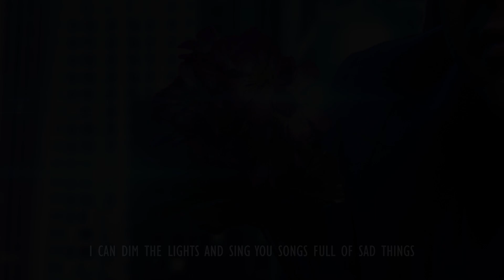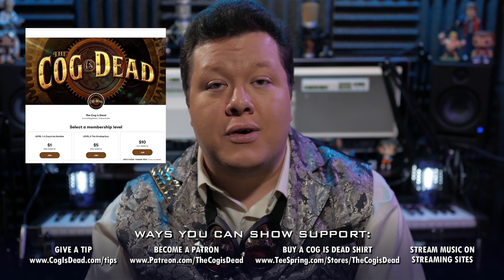The Cog is Dead - Good Old-Fashioned Lover Boy (Queen Cover)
The Cog is Dead presents another cover made by John Sprocket while isolated in quarantine.  This is a cover of "Good Old-Fashioned Lover Boy" by Queen.

Listen to The Cog is Dead on Spotify and other music services.